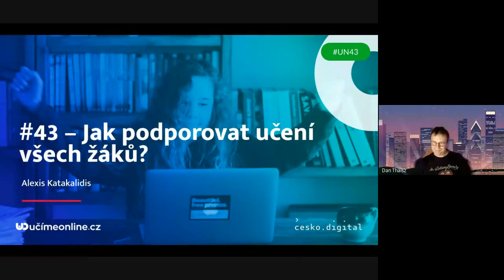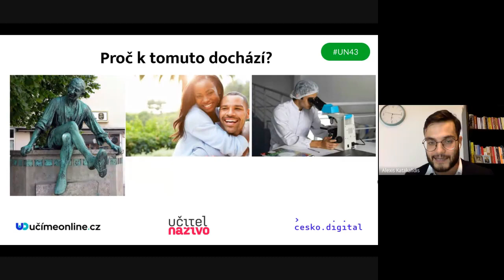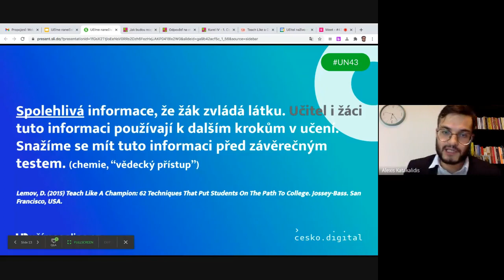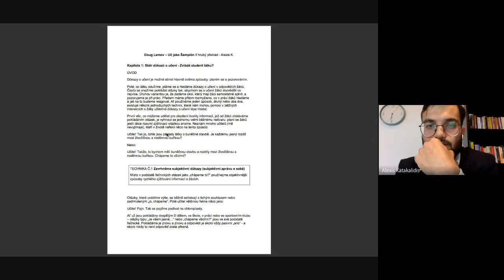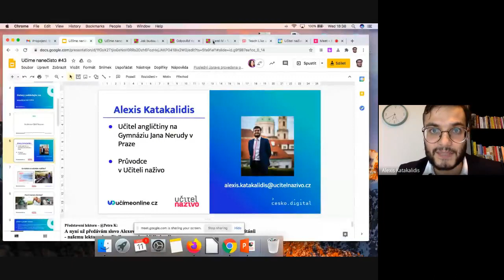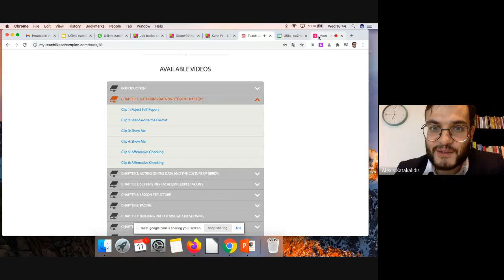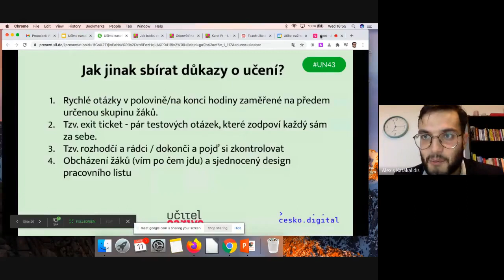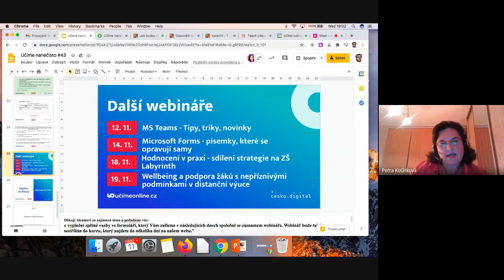Učíme nanečisto #43 - Jak podporovat učení všech žáků